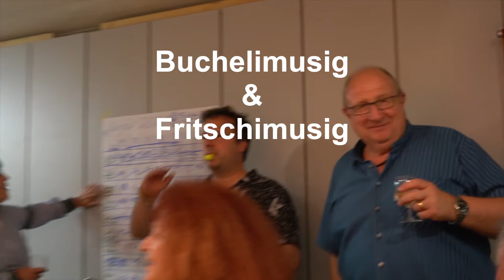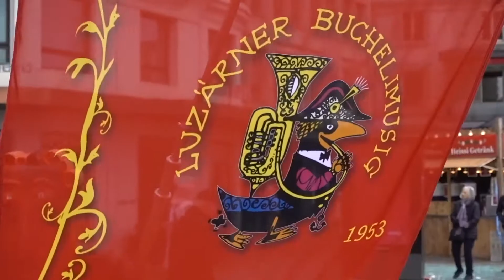Schmotzige Donnschtig 2020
Buchelimusig & Fritschimusig gönd zrogg zo de Worzle